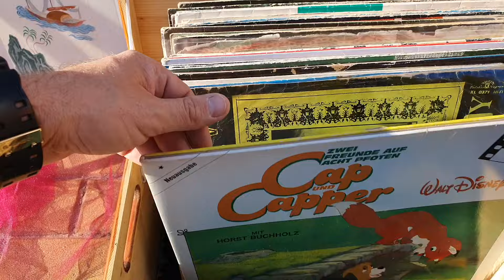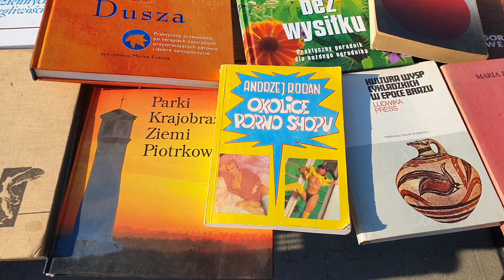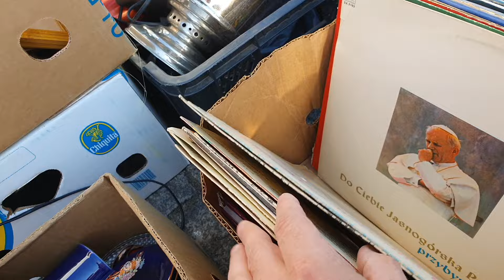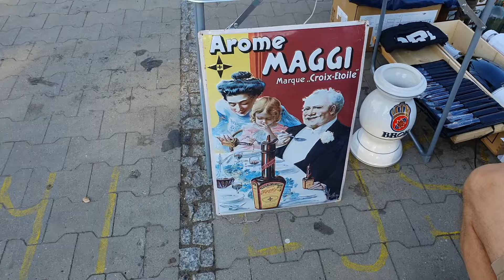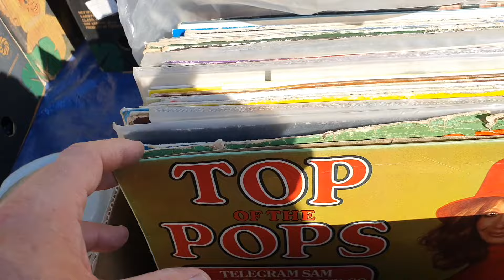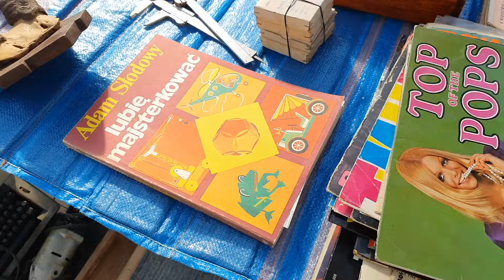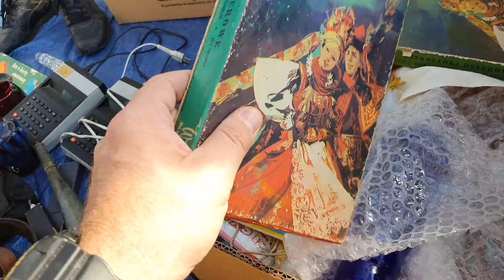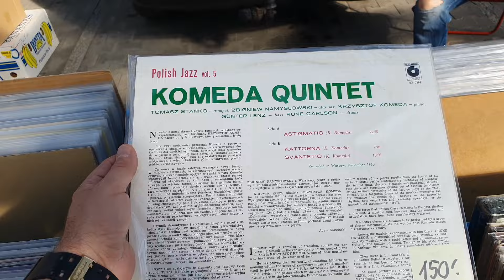I taki Targ Staroci też się zdarza ❗️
W dzisiejszym odcinku wyruszam na lokalny targ staroci i sprawdzimy, co ciekawego uda mi się upolować!  🕰️🖼️👗

Miłego oglądania! 🎥✨